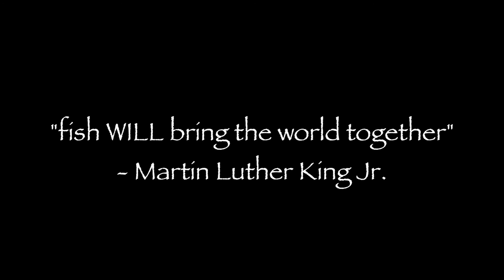Asian Minnow - Fish Lip (Tartar Whip) ft. MC QFISH, SiphyFISH, FISHpei, JoFISHe, The FISH of Milk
this is so sad.. can we get it to 10000 likes? thanks
music video soon